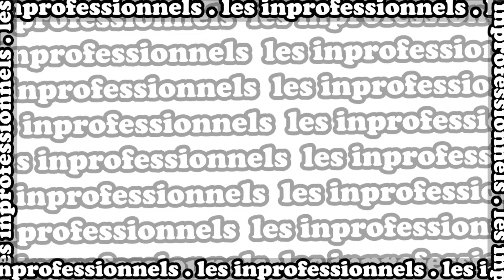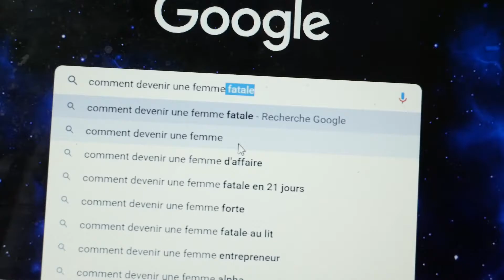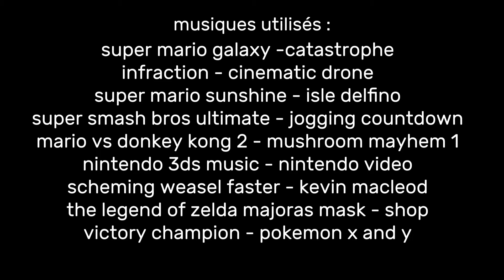La Vaisselle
Jérémy doit aller a une soirée. Mais il doit faire la vaisselle avant. Il a 45 minutes. Va-t-il y arriver ?

(Inspiré d'une histoire vraie)

La Vaisselle - @2021
Avec
Donovan Imbusch
Joshua Beneteau

📈 279 abonnés